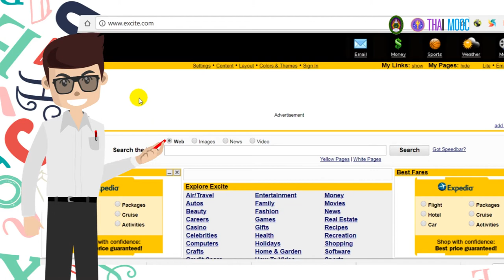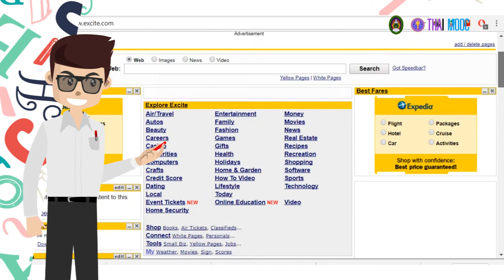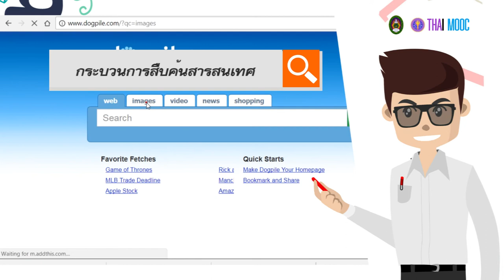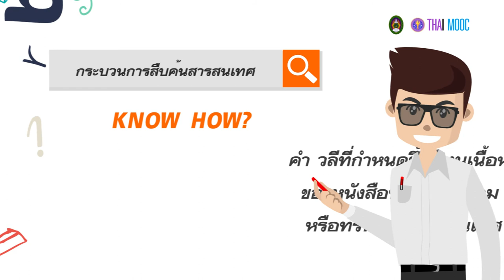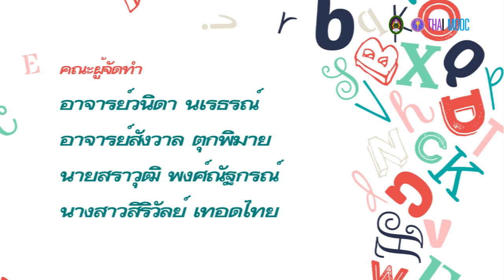5.3 กระบวนการสืบค้นสารสนเทศบนอินเทอร์เน็ต